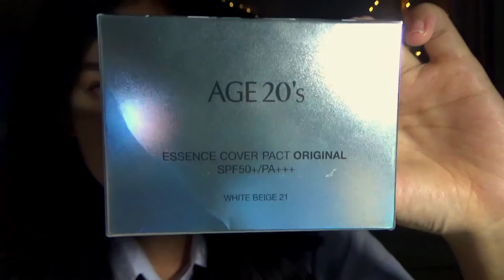REVIEW Phấn Nền Lạnh Siêu Che Phủ Age 20’s Diamond Pact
Phấn nền lạnh về cơ bản có công dụng và thành phần giống phấn tươi. Điều đặc biệt ở đây là khi đánh phấn nền lạnh lên sẽ tạo cảm giác mát lạnh, sảng khoái. Ưu điểm là tạo nên một lớp nền mượt mà, cực mịn, mỏng trong suốt tự nhiên.

Điểm cộng của phấn nền lạnh là các cô nàng da dầu vẫn có thể sử dụng sản phẩm mà không trôi lớp phấn đáng kể. Phấn nền lạnh có thể đóng vai trò kem lót, kem nền, kem trang điểm và phấn phủ. Đây thực sự là sản phẩm 4 trong 1 tuyệt vời khi có nhiều tính năng giúp chị em tiết kiệm thời gian. Ngoài ra phấn nền lạnh kim cương Age 20’s còn tích hợp thêm tính năng dưỡng da. Giúp bạn có một làn da mặt của bạn khoẻ khoắn.
DEP21 - Mỹ phẩm Hàn Quốc Chính Hãng
107/6 Nguyễn Thái Sơn, Gò Vấp, Hồ Chí Minh